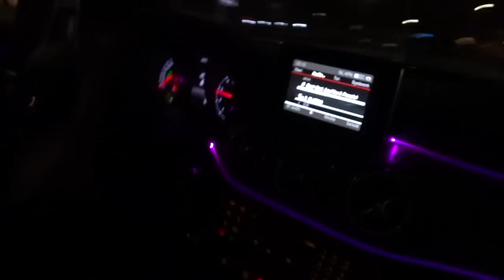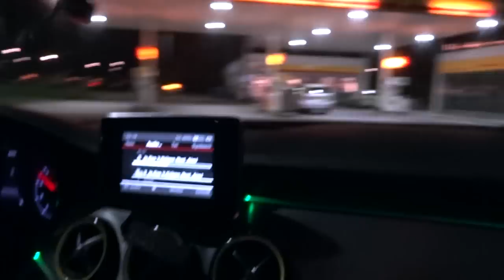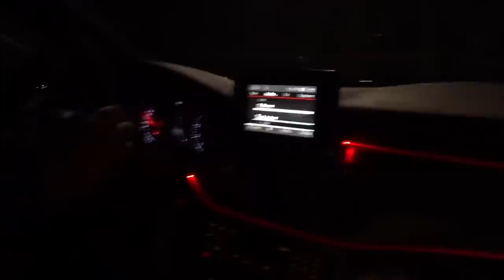GOLF 7 TRANSFORMATIE VAN @FatoTr /RITJE MET FURKAN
- Wij zijn het bedrijf TC Operations. dit is onze tweede video, wij genieten ontzettend van de uitdagingen die ons op dit moment tegemoet komen. Wil jij jouw auto getransformeerd hebben en je auto een nog vettere look geven? neem contact met ons op via Instagram of ga naar de website. Er komen nog veel meer gekke en leuke dingen aan!!